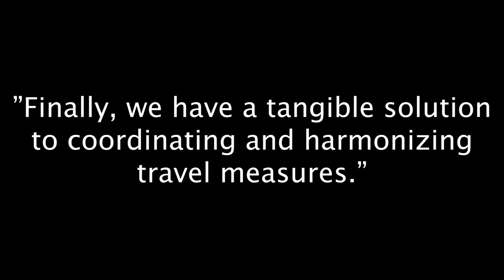WHICH COUNTRIES ARE OPENING UP FOR VACCINATED TOURISTS NEWS STORY